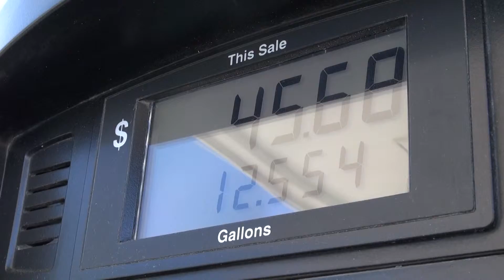Travelers hit the road for Memorial Day Weekend